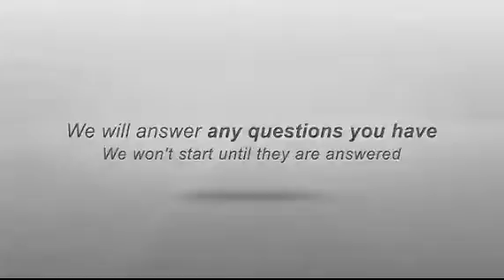Top Delaware State Chiropractors - Make More Money!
First impressions are everything and you need to make your business stand out from the rest. It's not hard at all to get more money by getting more customers!